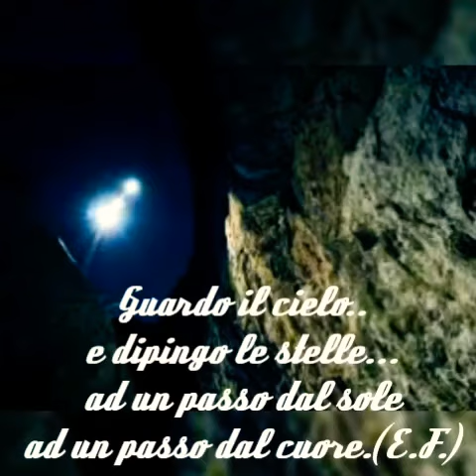Eppure e' dolce la notte INEDITO testo E. Fontana( Voce T.Farris- chitarra E. Fontana)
Tabarka j.